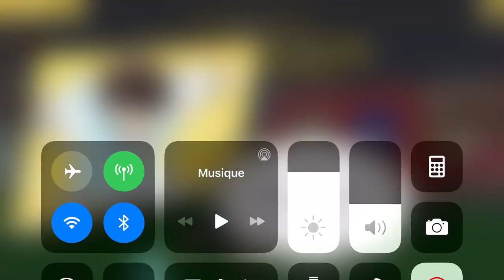captain tsubasa dream team pvp cup halloween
twitter selmoyt